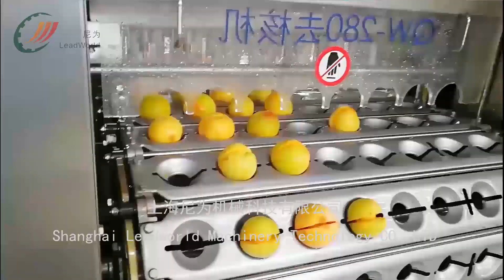Yellow peach canned production line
pineapple canning machine
mushroom canning machine
fruit canning machine
beans canning machine
vegetable canning machine
tomato canning machine
peach canning machine
canned food machine
canned tomato machine
canned orange machine
canned mushroom machine
canned peach machine
canned beans machine
canned pineapple machine
canned fruit machine
Orange canning production line
peach canning production line
mushroom canning production line
beans canning production line
Pineapple canning production line
fruit canning production line
vegetable canning production line
automatic canned food plant
canned tomato plant
canned orange plant
canned mushroom plant
canned peach plant
canned beans plant
canned pineapple plant
canned fruit plant
canned food production line
canned tomato production line
canned orange production line
canned mushroom production line
canned peach production line